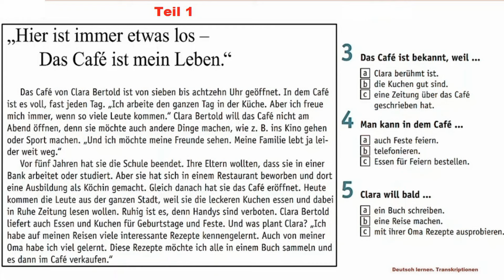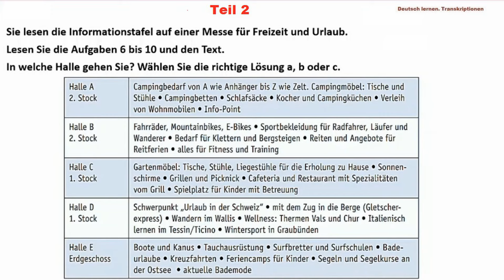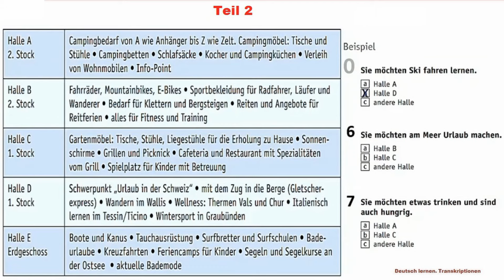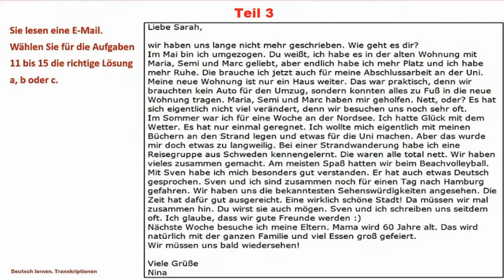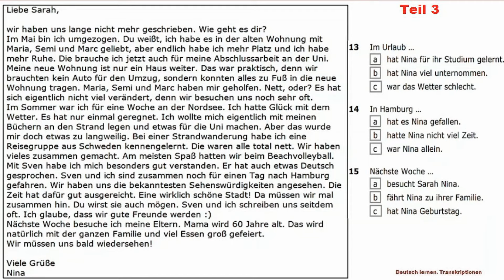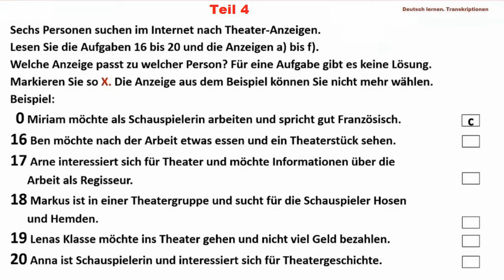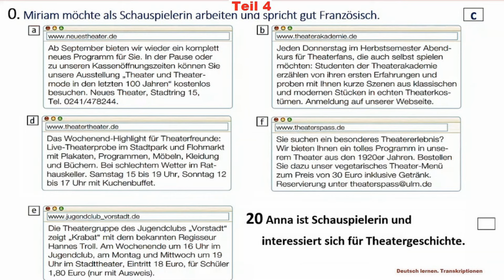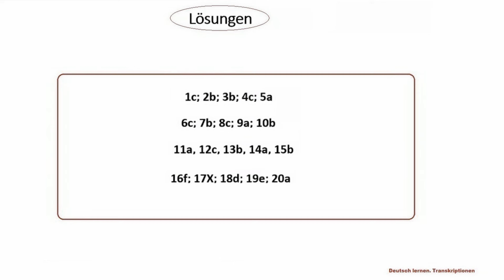Goethe Zertifikat A2 Lesen - 2024 - Test 2.